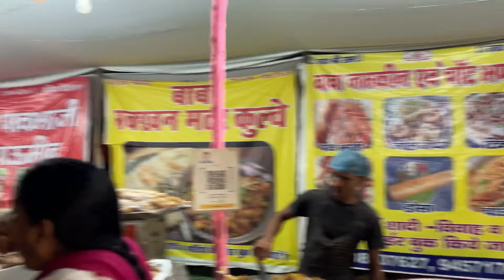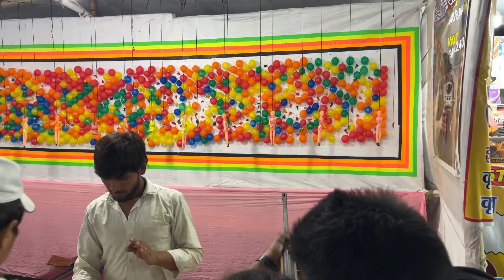Sasural vaalo ne Ki Mela Jaane ki Maang✨| Dussehra Mela💕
Deepushanku (Sister in Law) Instagram

karwachauthviral vlog
Karwachauth kab hain
karwachauth outfit
Karwachauth Jewellery
Karwachauth Vlog
Karwachauth shopping vlog